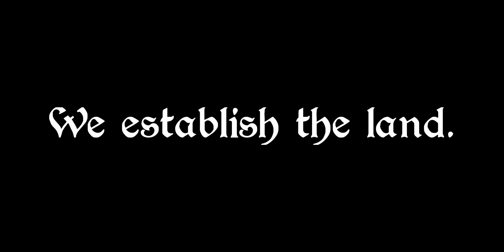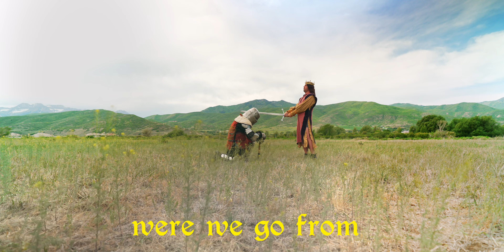The Kingdom is ESTABLISHED!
We've retrieved the Sword of Hope's End, and established the kingdom. The cryptoarchy lives on in its infinite glory. Mount your steeds and ride with us into battle. This is the beginning of the end.